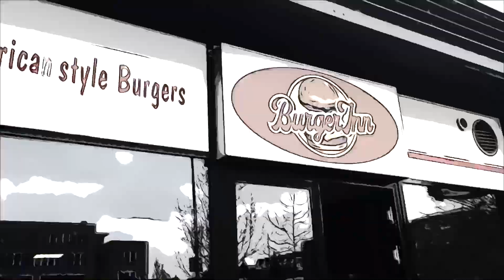Bootleg Sixties show at Theater De Willem 1st April 2022 with The Overtures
Bootleg Sixties at Theater De Willem in 2022